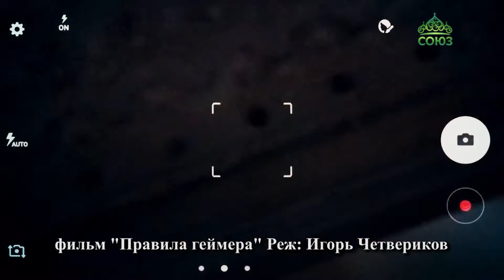В Москве начал свою работу 17-й Благотворительный кинофестиваль «Лучезарный Ангел»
Под девизом «Доброе кино» в Москве начал свою работу 17-й Благотворительный кинофестиваль «Лучезарный Ангел». Он учрежден в 2003 году, а с 2007 года получил статус международного. Данный проект является одним из приоритетных мероприятий Комплексной целевой программы «Духовно-нравственная культура подрастающего поколения России». Кинофестиваль проводится при духовном попечительстве Святейшего Патриарха Кирилла. Церемония открытия кинофорума прошла в кинотеатре «Поклонка» Музея Победы на Поклонной горе.